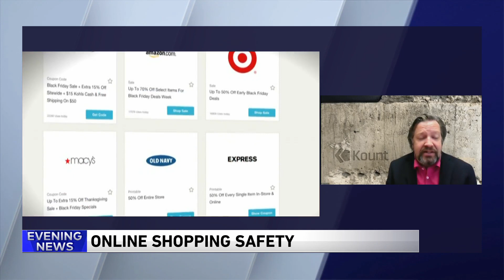Tips on shopping safely online during the pandemic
Rich Stuffy of Count joins WGN News at 4 to discuss how to shop safely online amid the pandemic, and how to keep personal information secure.